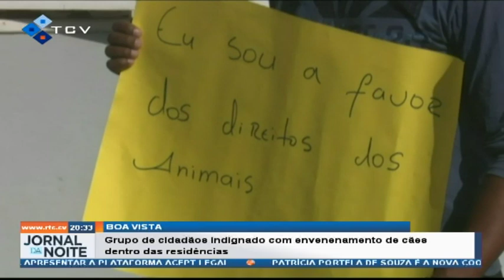Grupo de cidadãos indignado com envenenamento de cães dentro das residências